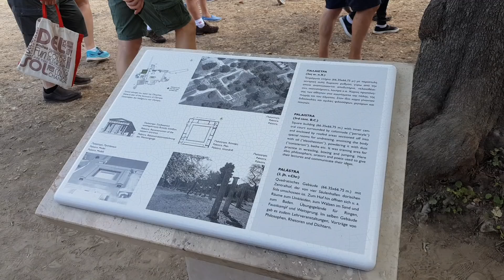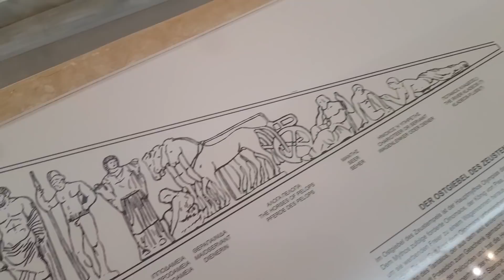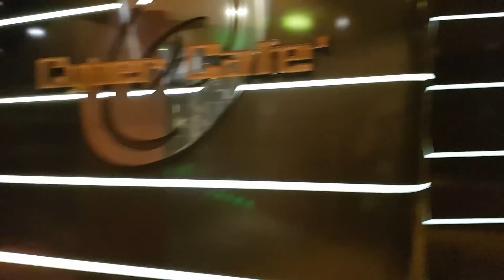TOUR DELLA NAVE, OLIMPIA E... MARE MOSSO!!! Giorno 3 e 4 (OLIMPIA e MIKONOS)|| Kiraja85